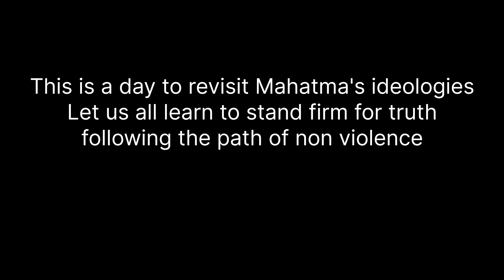Tribeni Tissues Vidyapith respectfully remembers the Great Leader of our Nation